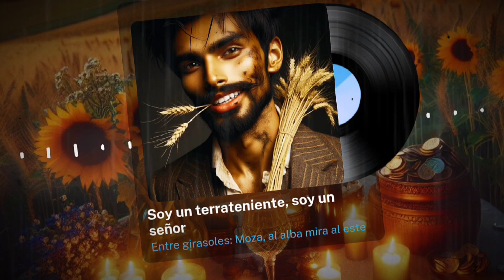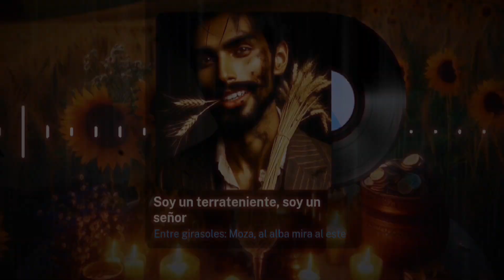🎵 Soy un terrateniente, soy un señor (Entre Girasoles) - Música latina - Música española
Soy un terrateniente, soy un señor. Mi sombra se alarga por los campos que poseo, como una marca indeleble en la tierra que labran otros. No he conocido la fatiga del arado ni la dureza del trabajo bajo el sol abrasador; mis manos, siempre limpias, solo conocen el roce del dinero y las caricias furtivas de las mozas del pueblo. Ellas, con sus ojos brillantes y su risa fácil, caen rendidas ante el brillo de mis monedas, ante el peso de mi título y la promesa de una vida mejor.

La fiesta en la plaza era un hervidero de risas y música, un mar de cuerpos moviéndose al compás de una alegría compartida. Yo, vestido con mis mejores galas, avanzaba entre la multitud como un rey sin corona, saludando a diestra y siniestra, aceptando los halagos que me lanzaban con la misma facilidad con la que recogía las cosechas que nunca sembré.

Allí la vi, una flor entre tantas, con su vestido sencillo y su sonrisa tímida. Me acerqué con paso seguro, sabiendo que la victoria ya estaba escrita en el polvo de los caminos que recorría. "¿Bailamos?" pregunté, extendiendo una mano que ella aceptó con la misma mezcla de curiosidad y admiración que todas las demás.

Mientras girábamos al ritmo de la música, le hablé de mis tierras, de los rebaños que pastaban en ellas, de los olivos y los viñedos que se extendían hasta donde alcanzaba la vista. "Todo esto será tuyo," susurré, "si aceptas estar a mi lado." Sus ojos brillaron con una mezcla de deseo y ambición, y su risa, dulce y clara, fue la respuesta que esperaba.

La noche avanzaba y la música cambiaba, pero el juego seguía el mismo guion. La llevé al borde del río, donde el reflejo de la luna en el agua creaba un escenario de ensueño. "Bésame," le dije, "bésame toda la noche y te prometo que conocerás un mundo de lujos y placeres." Ella, fascinada por mis palabras, se dejó llevar por el embrujo de la promesa, y sus labios encontraron los míos en una danza que había repetido tantas veces con otras.

Le hablé de mis conquistas, no solo de tierras, sino de corazones. Cada nombre era un trofeo, una victoria más en mi largo historial de amores fugaces. Le hablé de cómo las mujeres del pueblo competían por mi atención, de cómo sus padres, conscientes del poder que mis posesiones les otorgarían, las empujaban hacia mis brazos. "Soy un señor," dije, "y un señor obtiene siempre lo que desea."

Ella escuchaba, fascinada y quizás un poco asustada, mientras yo seguía enumerando mis propiedades, mis riquezas y mis aventuras amorosas. Le prometí joyas y vestidos, fiestas y banquetes, una vida libre de preocupaciones y llena de lujos. Y todo lo que pedía a cambio era su amor, o al menos, su compañía por esa noche.

El canto de los grillos y el murmullo del río eran la banda sonora de nuestra conversación, un telón de fondo perfecto para el espectáculo que estaba montando. Cada palabra era un hechizo, cada promesa, una red que la atrapaba más y más. No era la primera, ni sería la última en caer bajo mi embrujo. Sabía jugar mis cartas y lo hacía con la destreza de un maestro.

Al amanecer, la llevé de vuelta al pueblo, con la promesa de más noches como esa, de un futuro brillante a mi lado. Ella, con los ojos llenos de sueños y esperanzas, asintió, completamente conquistada. Y yo, con una sonrisa satisfecha, la dejé en su puerta, sabiendo que había ganado otra partida en este juego interminable.

Mis tierras, mis riquezas y mi nombre seguirían siendo mis mejores armas. Y yo, el terrateniente, el señor, seguiría siendo el rey sin corona, el dueño de los corazones y las esperanzas de las mozas del pueblo. Porque en un mundo donde el dinero lo es todo, yo tenía el poder de transformar vidas con un solo chasquido de dedos, y eso, era lo único que realmente importaba.

Y así, en el tranquilo pueblo donde los sueños y las realidades se entrelazan, mi figura seguirá siendo una sombra omnipresente, un recordatorio constante de que, en el juego del poder y el amor, soy yo quien dicta las reglas, soy yo quien siempre gana.

Algunos datos interesantes sobre la figura del terrateniente en la historia nos revelan que, tradicionalmente, estos personajes han sido figuras de poder y control en las comunidades rurales. Sus tierras eran la fuente de riqueza y sustento para muchas familias, y su influencia se extendía mucho más allá de los límites de sus propiedades. En muchas culturas, el terrateniente no solo era visto como un dueño de tierras, sino como un benefactor, un protector, y a veces, un tirano. Este doble papel de proveedor y opresor es lo que le daba una posición tan ambivalente.

📄 Composición inspirada en Bésame mucho (Andrea Bocelli)